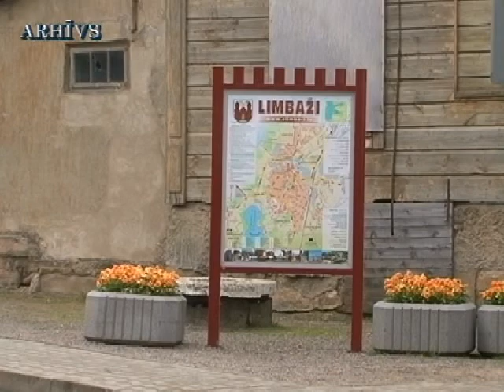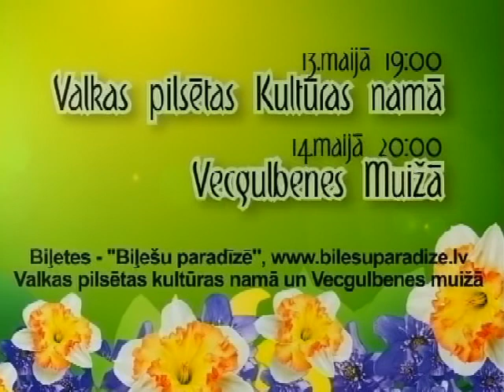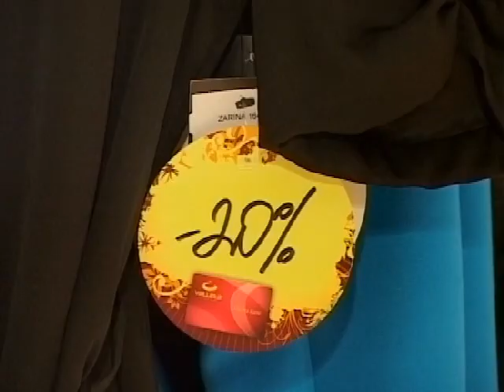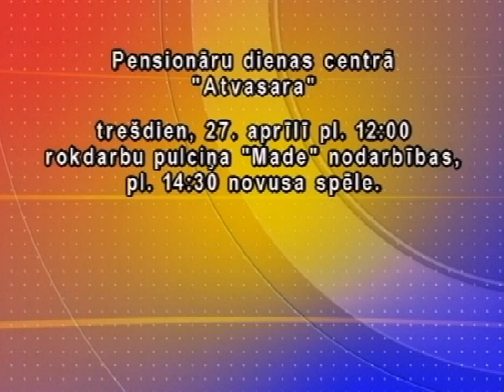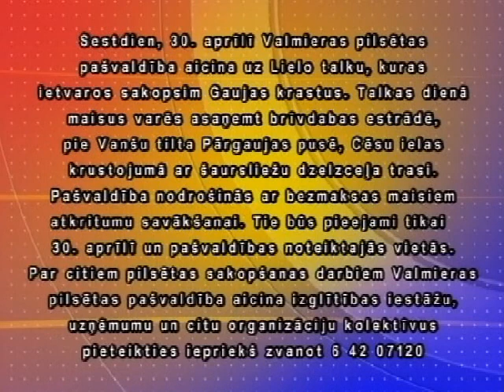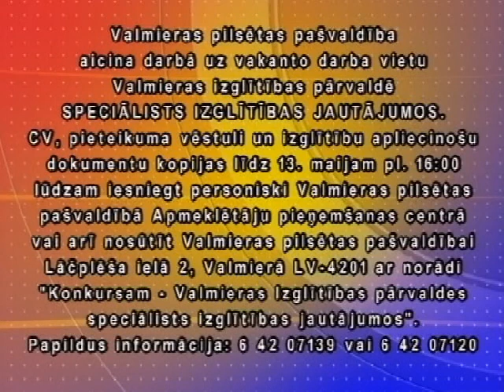Vakara Vēstis 26.04.2011.